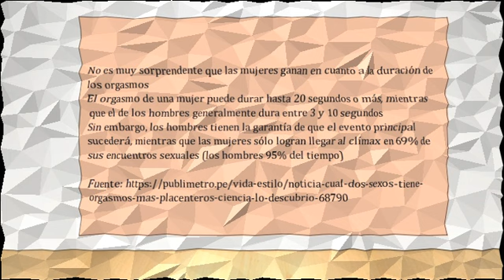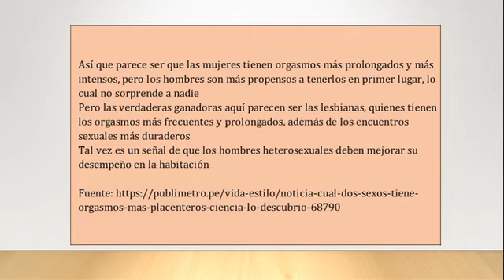¿Cuál de los dos sexos tiene los orgasmos más placenteros? La ciencia lo descubrió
Hay muchos misterios que han desconcertado a las grandes mentes humanas por siglos, pero probablemente uno de los más incomprensibles es: ¿quién tiene mejores orgasmos, los hombres o las mujeres? La evidencia disponible no es de mucha ayuda, pero un video de AsapSCIENCE exploró brevemente el tema desde un punto de vista científico y descubrió algunas estadísticas asombrosas
No es muy sorprendente que las mujeres ganan en cuanto a la duración de los orgasmos
El orgasmo de una mujer puede durar hasta 20 segundos o más, mientras que el de los hombres generalmente dura entre 3 y 10 segundos
Sin embargo, los hombres tienen la garantía de que el evento principal sucederá, mientras que las mujeres sólo logran llegar al clímax en 69% de sus encuentros sexuales (los hombres 95% del tiempo)"
De manera interesante, a las lesbianas les va mejor que a las mujeres heterosexuales, según las estadísticas
Cuando se les preguntó a los estadounidenses entre 21 y 26 sobre sus vidas sexuales, resultó que los hombres gays y los heterosexuales tienen una tasa similar para llegar al orgasmo, pero las lesbianas logran 12% más orgasmos que las mujeres heterosexuales"
De hecho, el 25% de las lesbianas encuestadas reportó tener orgasmos durante todos sus encuentros sexuales y más de la mitad reportó lograr el clímax en 75% de los casos
Ellas también parecen tener sesiones sexuales más prolongadas con un promedio de 30-45 minutos, a diferencia de 15-35 minutos para el sexo heterosexual
"No nos sorprende entonces que cada vez más mujeres están dispuestas a tener una relación con alguien del mismo sexo
Sin embargo, como una nota final, el video explica que la genética podría tener un papel importante en los orgasmos femeninos, y un estudio reciente publicado en Nature, asegura que las posibilidades de que una mujer logre el clímax durante el sexo oscila entre el 33% y 66% dependiendo en su composición genética
"Así que parece ser que las mujeres tienen orgasmos más prolongados y más intensos, pero los hombres son más propensos a tenerlos en primer lugar, lo cual no sorprende a nadie
Pero las verdaderas ganadoras aquí parecen ser las lesbianas, quienes tienen los orgasmos más frecuentes y prolongados, además de los encuentros sexuales más duraderos
Tal vez es un señal de que los hombres heterosexuales deben mejorar su desempeño en la habitación "